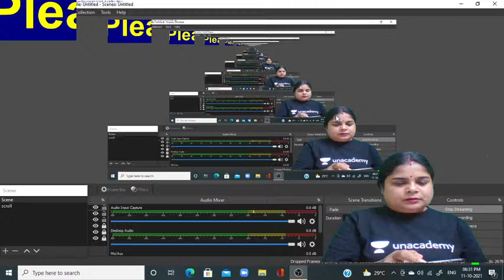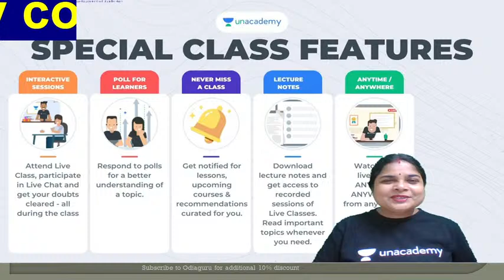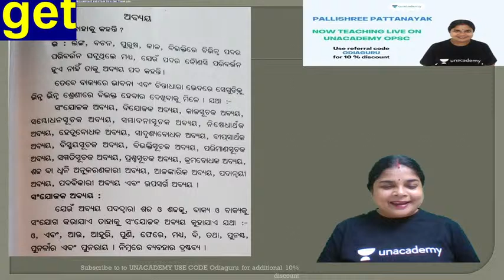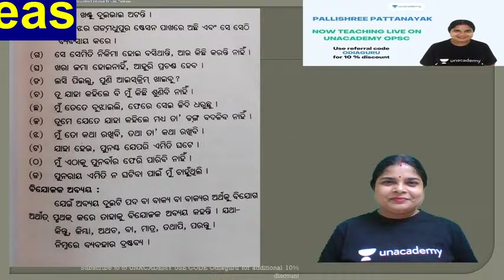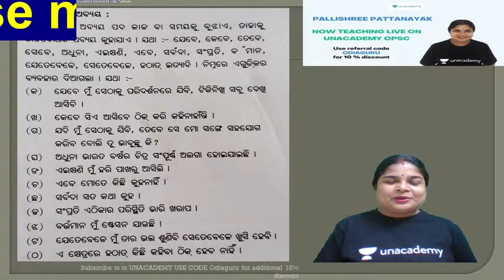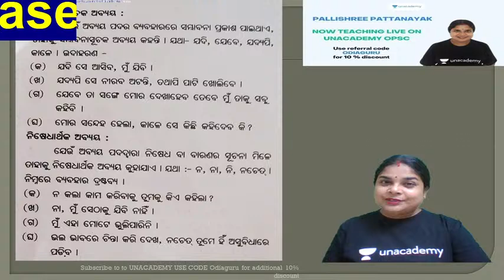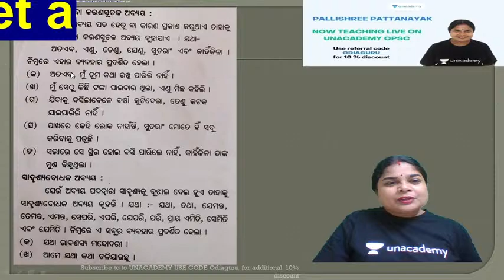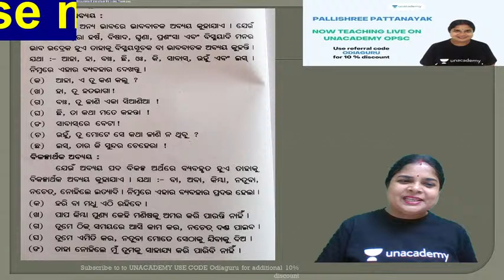Odia Grammar for-OSSC&OSSSC with Odiaguru | Part 4 | Pallishree Pattanayak | Unacademy OPSC Live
In this session, educator Pallishree Pattanayak will be discussing Odia Grammar. This class will be conducted in English and Odia and the notes will be provided in English.

You can enrol to Unacademy Subscription and get the following benefits:
1. Learn from your favourite teacher
2. Dedicated DOUBT sessions
3. One Subscription, Unlimited Access to Live Online Classes and Videos
4. Real-time interaction with best-in-class teachers
5. You can ask doubts in live online classes
6. Limited students in each Class
7. Download the videos & watch them offline

About the educator: Pallishree Pattanayak is an an author & a teacher. She has secured first position in OES 2011,also qualified for OCS. Specialist in Odia literature & language.